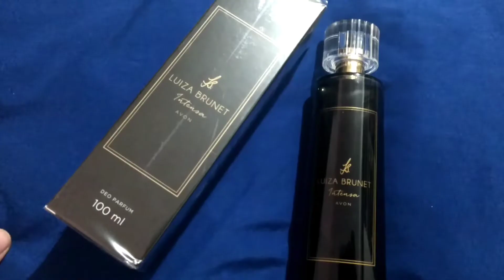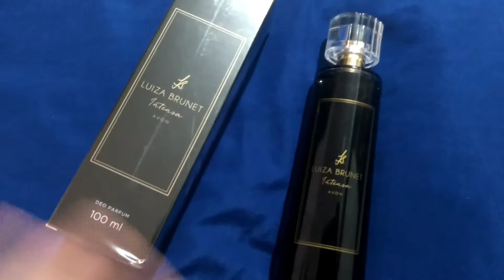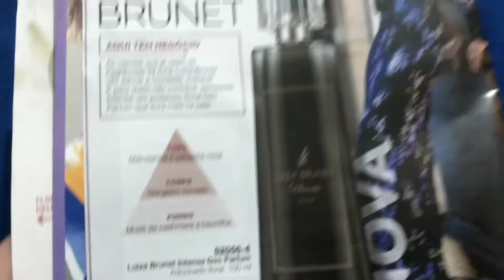Luiza Brunet Intensa / Minhas impressões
Oiê gente tudo bem?
Testei o perfume por 3 dias, vim trazer as minhas impressões sobre ele, lembrando que veio como Deo Parfum,acabei não falando mas deixei essa informação no final do vídeo 😊.